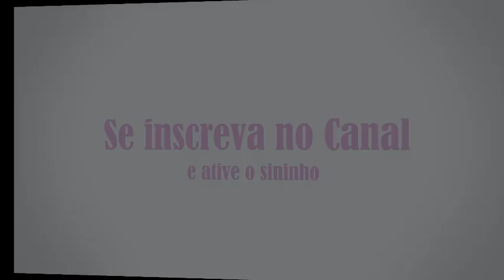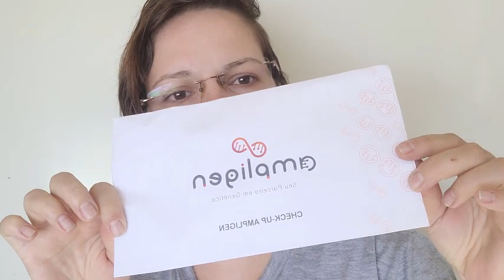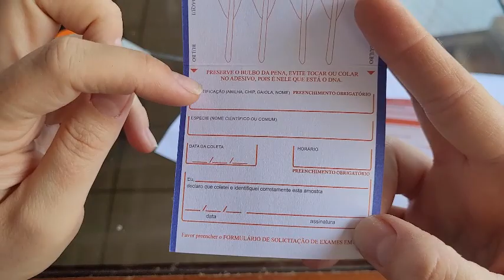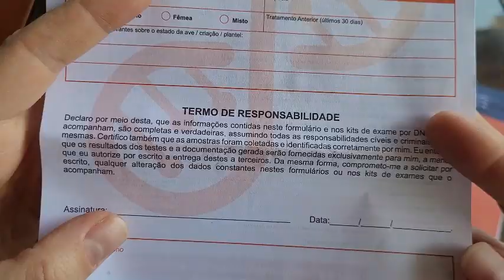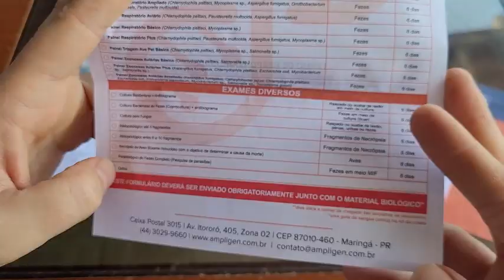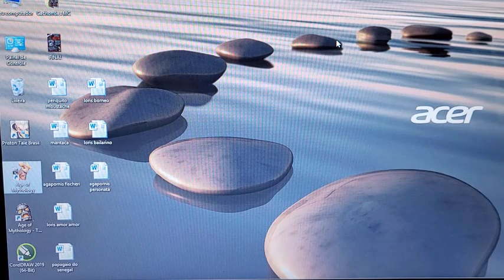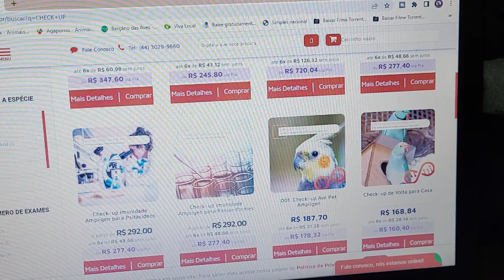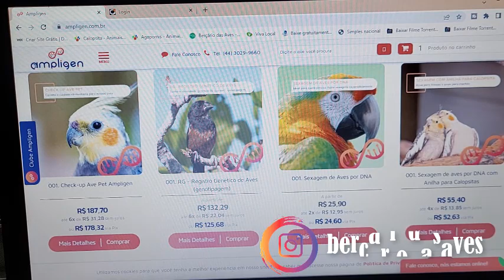Como fazer exame de saúde na sua ave - passo a passo completo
No video de hoje eu vou mostrar para vocês como fazer exame de saude na sua ave. É muito rápido e simples.
As vezes as nossas aves estão doente e não sabemos o que pode ser, apenas o médico veterinário para ajuda, mais em alguns lugares mais afastados não tem médico veterinário para poder nos ajudar. Nesses caso tem laboratórios específicos que fazer exame para saber se sua ave está doente. A Ampligem é um deles.